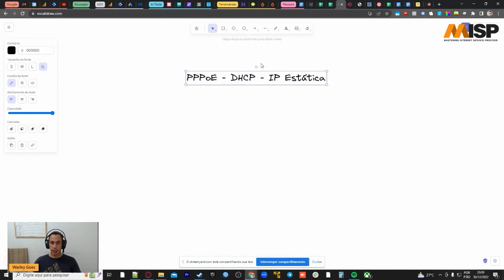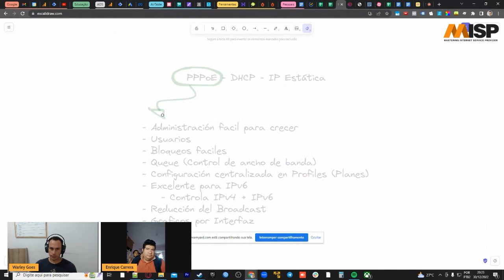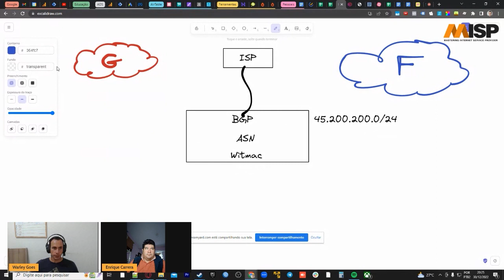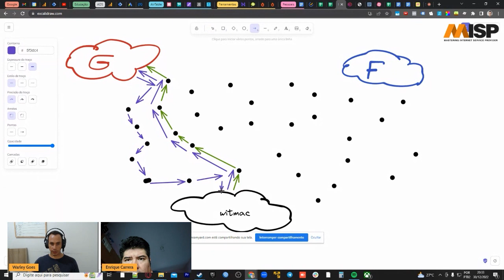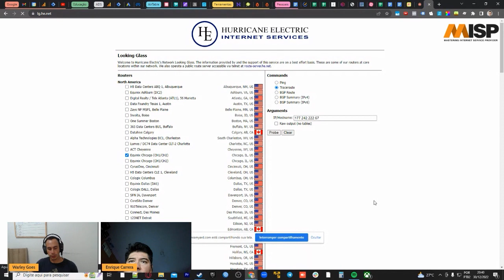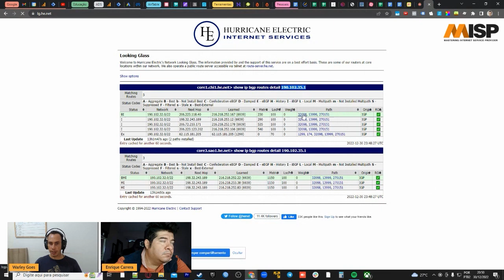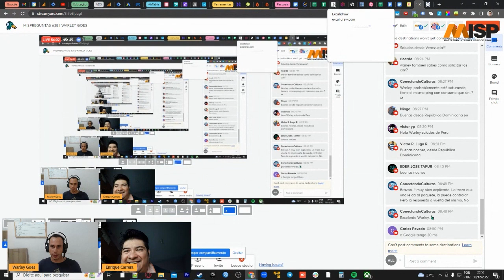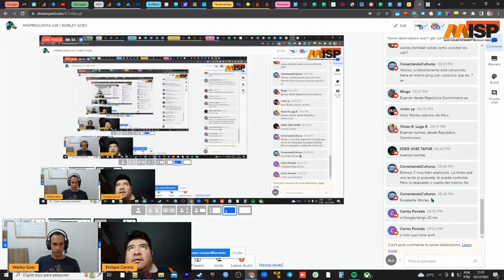MISPreguntas | #38 | WARLEY GOES